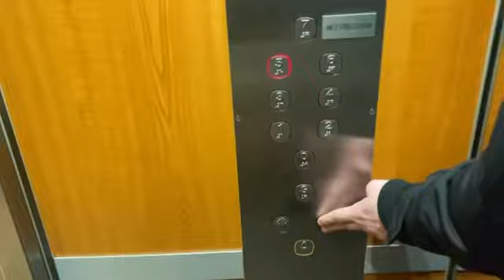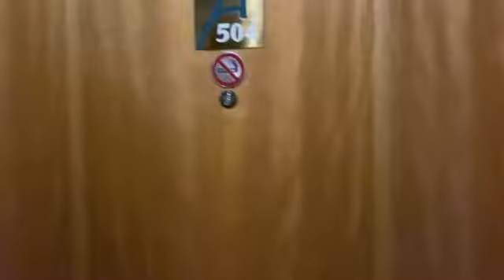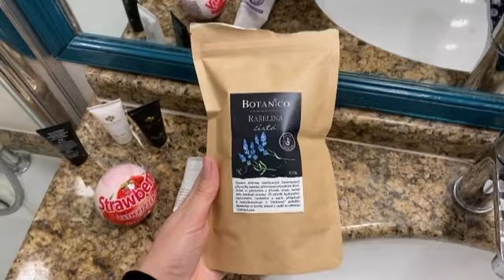ЖИВУ НА УЛИЦЕ?! В КАКИХ УСЛОВИЯХ Я ПРОЖИВАЮ В ЧЕХИИ РУМ-ТУР ♥️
♥️  Здесь я рассказываю о своей повседневной жизни, как по стечению обстоятельств я вынуждена начинать свою жизнь с нуля в чужой стране . Номер моей карты для Вашей БЛАГОТВОРИТЕЛЬНОСТИ  и поддержки моего канала.                                                                                     Приват Банк